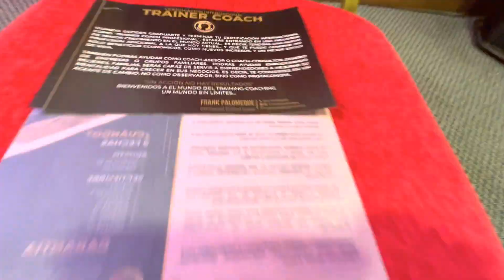El Coaching es un proceso de desarrollo profesional y personal con una metodología ba...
El Coaching es un proceso de desarrollo profesional y personal con una metodología basada en conversaciones reflexivas y pensamiento crítico.

 Otros beneficios de aplicación del arte del Coaching en tu vida:

 • Impulsa el surgimiento de nuevas ideas creativas de tu propia mente.
 • Logras controlar y gestionar tus emociones dominantes.
 • Lograrás mayor Auto-motivación hacia tus objetivos.
 • Te genera Empoderamiento personal.
 • Te ayuda a descubrir tu mejor modelo de comunicación.
 • Puedes ayudar a otros a potenciar sus vidas.

 Toma esta oportunidad-Tienes mucho por ganar…
 Formación en Coaching profesional- Ecuador
 INICIA: Enero 26

 ¡Reserva tu espacio ahora!
 Da click aquí en este link por más detalles